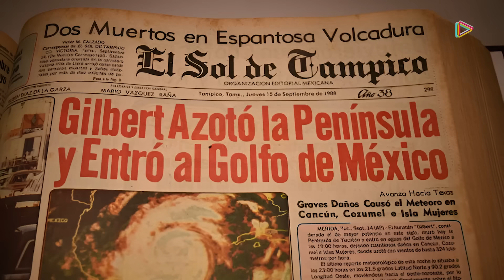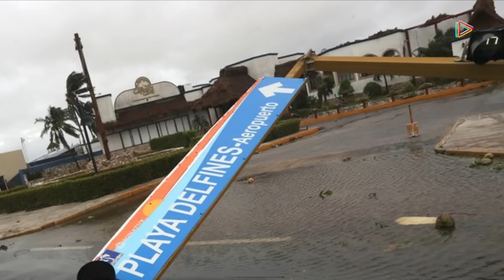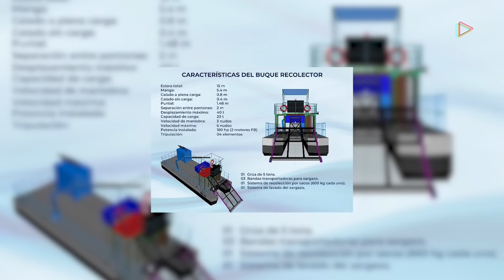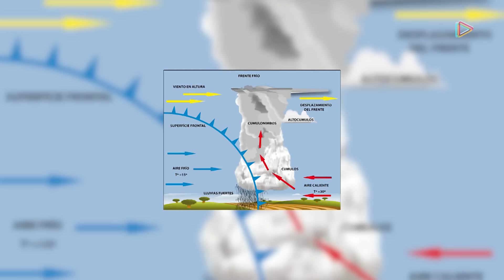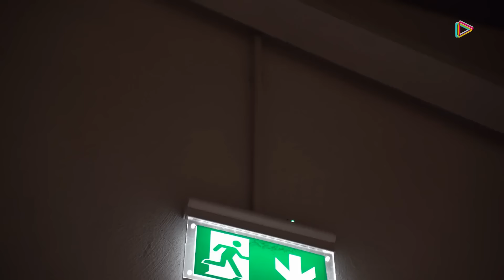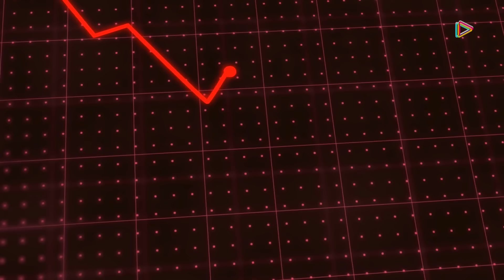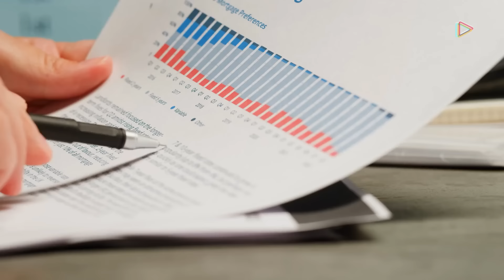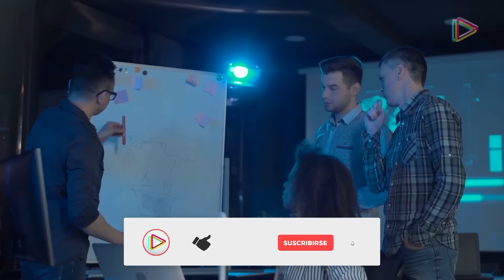Por Esta Razón CANCÚN Está En Un Peligro Real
¿Por qué Cancún Está en Un Peligro Real.

Cancún es un lugar increíble para pasar las vacaciones y para vivir, pero las temporadas de huracanes son cada vez más peligrosas y amenazan con destruirlo todo a su paso, algo similar como lo que pasó en Acapulco en el año 2023. Y en este video explicaremos todas las razones. ¡Quédate con nosotros y descubre por qué Cancún está en peligro real!